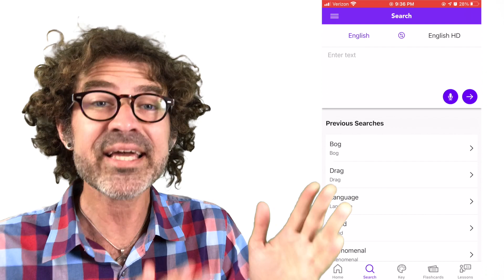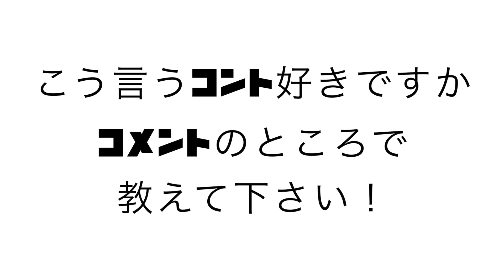だいじろーさんから電話！「kyコント ！」ENGLISH HD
コントです！
ファンタシーだよ！
I felt lazy today...

KYの無料アプリAURAはこちら！

俺の秘密の英語振り仮名システム！

絶対、間違えない、目から鱗が。。。

おち落ちる！

KY先輩の秘密の英語カラー振り仮名システム

English HD でございます

他人に明かさないでください！

英語の本当の発音を

見た瞬間に区別できるようになる！

KY先輩の秘密の英語振り仮名を

もっと詳しく知りたいですか？

ほんじゃ、俺の無料アプリ「AURA」を

ダウンロードしてください！

英語振り仮名のenglishHDを教えてるところは、

Auraしかない！

遠慮しないで

俺の無料アプリAuraをダウンロードしたら

絶対間違えない目から鱗おちる！